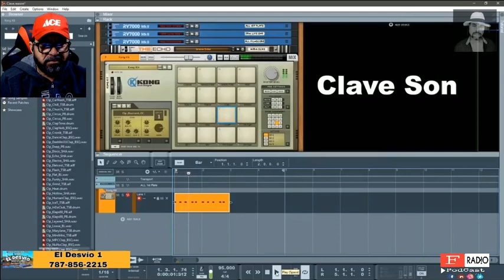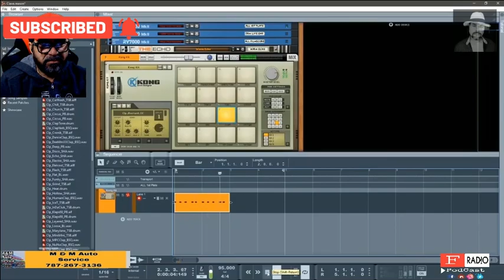EL CHOMBO NOS HABLA DE TUMPA TUMPA